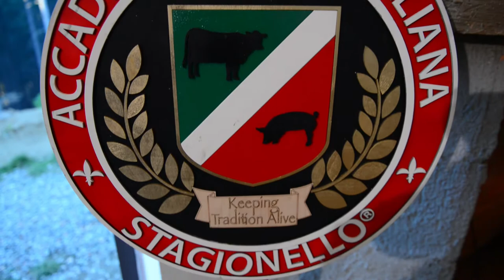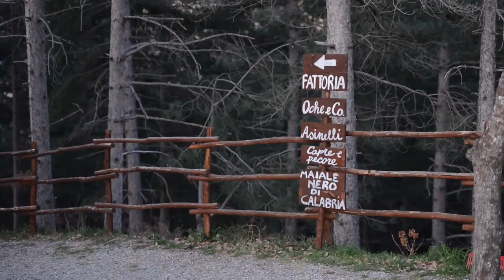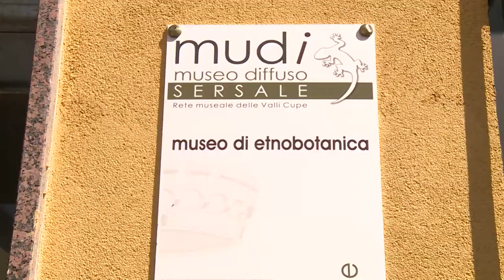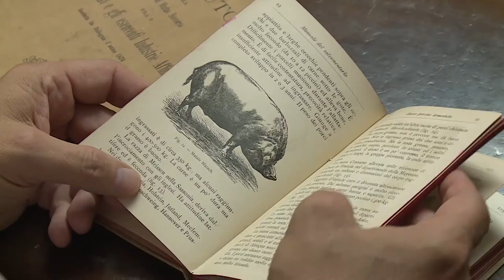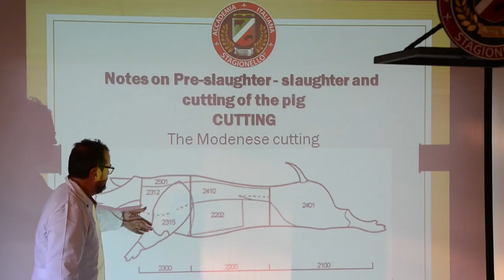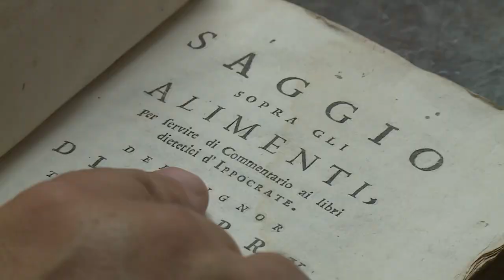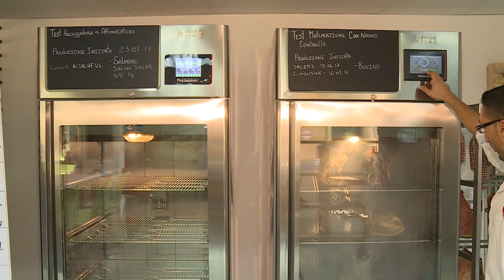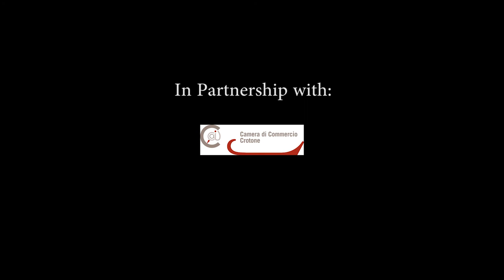🇬🇧 International Master Class 2019 Traditional Salami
A week of full immersion in nature and in the original traditions of the production of Italian cured meats.
A teaching staff, composed of veterinarians, university professors, doctors in animal production, together with the inventor of the European patented method for the maturation of meat, will follow techniques and didactics with 40 laboratory hours and 20 teaching hours, a final exam, held by the examiners of the Italian Meat Federation, Chamber of Commerce and Confcommercio, will award the certificate of Manager of the traditional Italian food chain.
An excellent opportunity also for holidays, to be spent with friends and companions in unspoiled nature, where breaks at the sea or in the middle of the woods will be alternated where you can collect medicinal herbs or simply relax, breathe and drink pure water in an atmosphere of celebration and friendship .